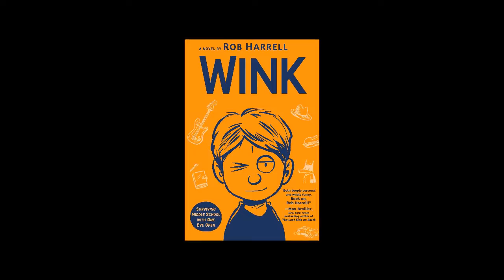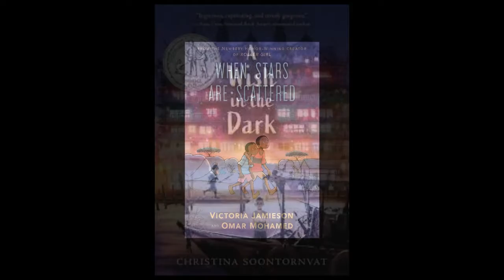Mark Twain's/Truman's 2022-2023